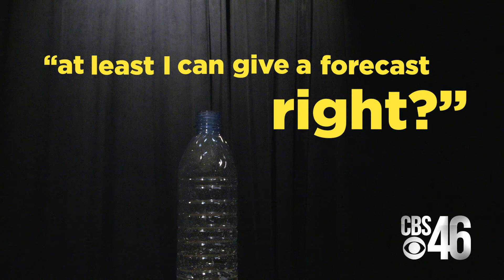ELLA BOTTLE CAP CHALLENGE WEB VIDEO